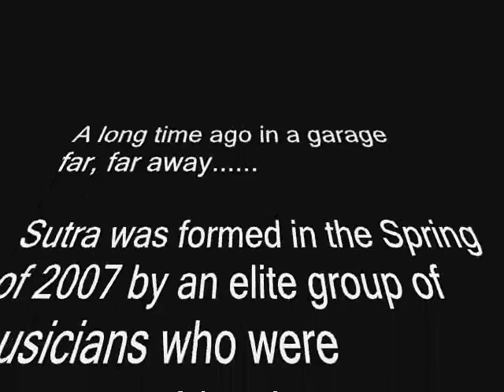Sutra Press Kit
Badn Promo Package